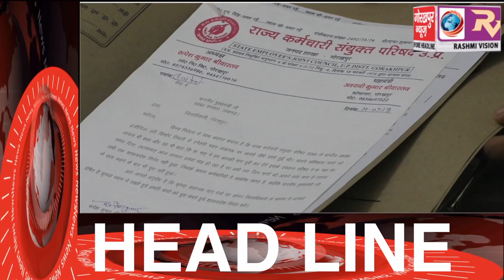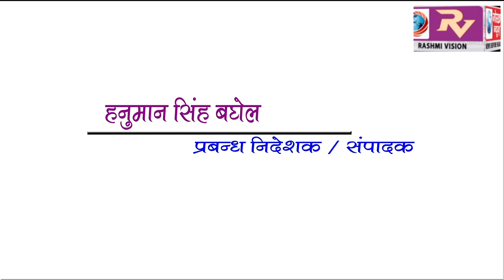GORAKHPUR NEWS Headline 19-07-2018